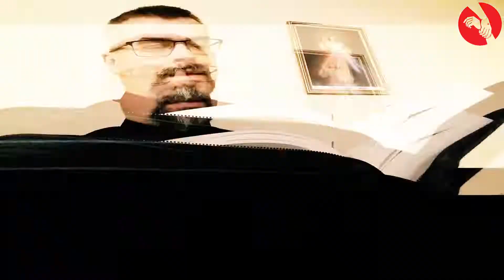Brak wiary - SMS od Zmartwychwstałego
Czy mój brak wiary przeszkadza Bogu?
Alleluja!

Chcesz się dowiedzieć kim są zmartwychwstańcy ?